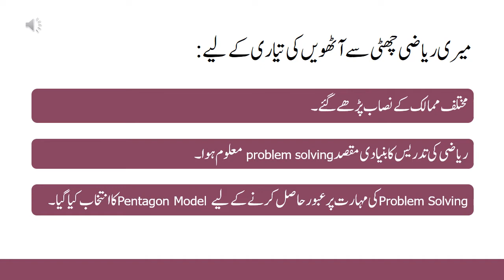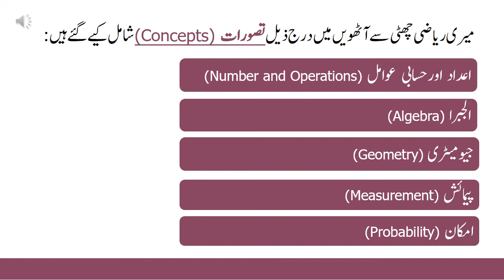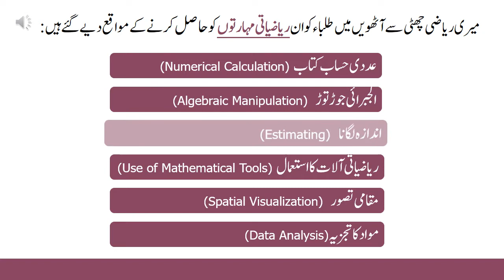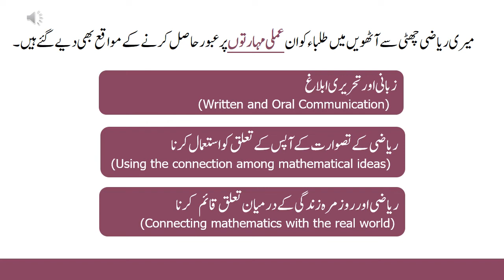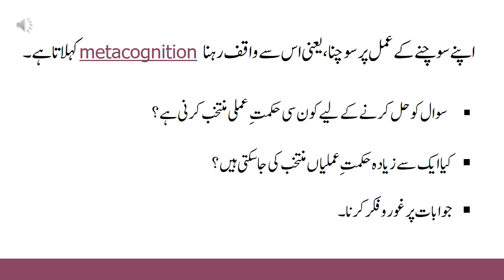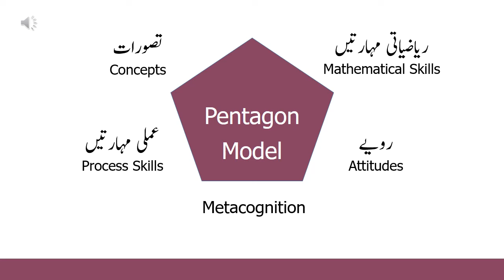Video 1 Meri Riyazi's Approach Final